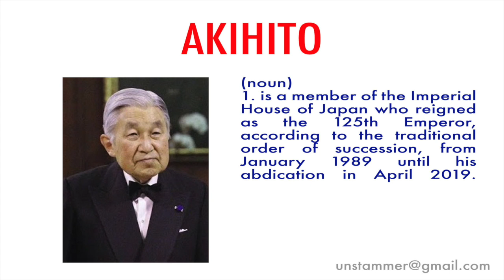How to Pronounce Akihito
Learn how to pronounce the word 'Akihito' with Unstammer's free pronunciation tutorials. Also read the meaning(s) and usage of Akihito